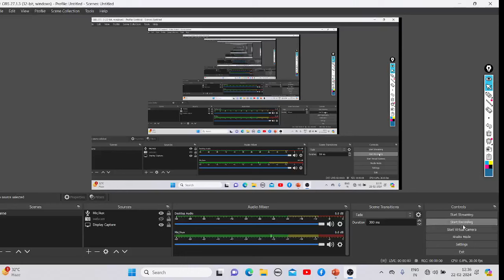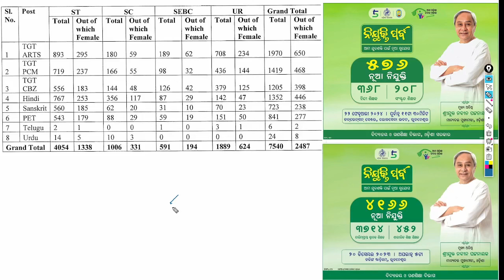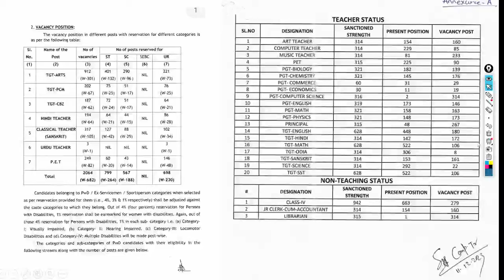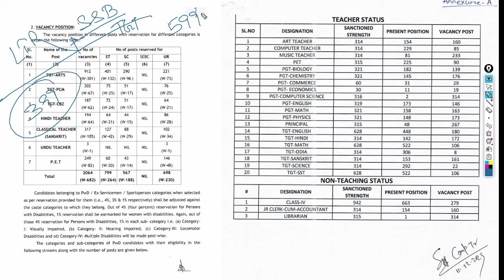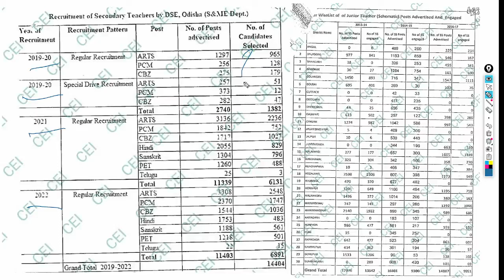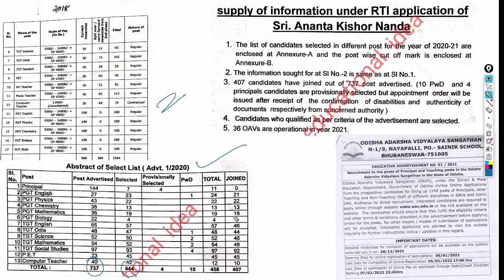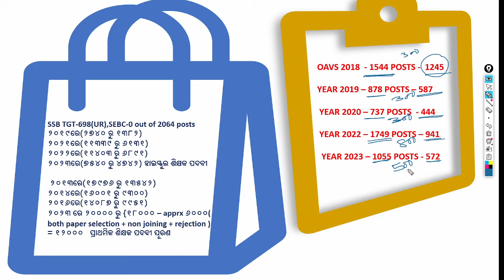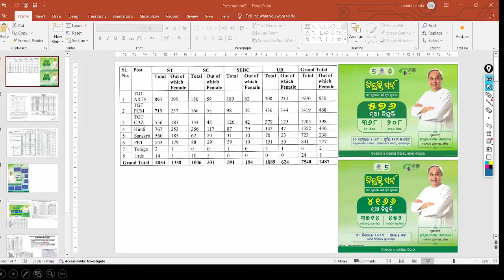ନବୀନ ଝୁଲାରେ JTS - RHT/LTR - OAVS ଶିକ୍ଷକ ନିଯୁକ୍ତି😧୫ବର୍ଷର ହିସାବ ନିକାତ କରୁଛନ୍ତି ଅଶାୟୀ📋୫୦% ଙ୍କୁ ଚାକିରି✂️